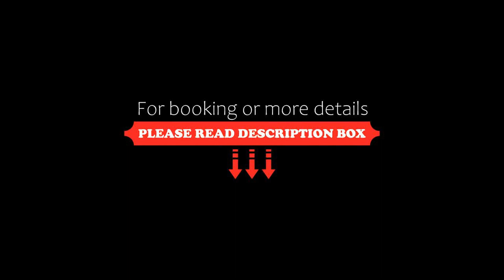Club Mahindra Derby Green, Ooty, Ooty, India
About Property:
Set on 5.5 acres of beautifully landscaped greeneries, Club Mahindra Derby Green, Ooty offers well-appointed rooms furnished with air conditioning and free Wi-Fi access. It houses a restaurant with 24-hour room service.
Furnished with wooden flooring, air-conditioned rooms are fitted with a satellite TV or flat-screen TV and a seating area. En suite bathrooms include hot/cold shower facilities.
Guests can enjoy a relaxing Ayurvedic spa treatment while the 24-hour front desk can a...
Property Type: Resort
Address: 29-49, Baikey Road Ettinnes Road, Ooty ( near Race Course), 643001 Ooty, India
Searching For
1. Club Mahindra Derby Green - Ooty - Ooty - India
2. Club Mahindra Derby Green - Ooty - Ooty - India Address
3. Club Mahindra Derby Green - Ooty - Ooty - India Rooms
4. Club Mahindra Derby Green - Ooty - Ooty - India Amenities
5. Club Mahindra Derby Green - Ooty - Ooty - India Offers and Deals
Audio Credit:
Track Title: Subway Dreams
Artist: Dan Henig